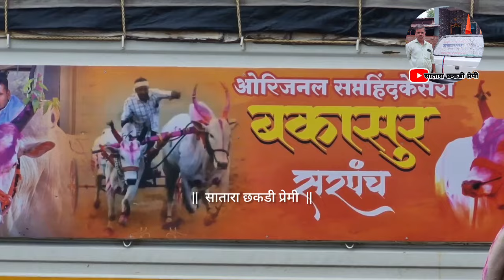कोण कोण आलंय पेडगाव मैदानात भाग १ | kon kon aalay pedgaon maidanat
पेडगाव मैदान live
पेडगाव मैदान
पेडगाव बैलगाडा शर्यत
पेडगाव bailgada sharyat live
पेडगाव मैदान फाइनल
पेडगाव मैदान live today
पेडगाव शर्यत लाइव्ह
पेडगाव बैलगाडा शर्यत
पेडगाव बैलगाडा शर्यत live
पेडगाव बैलगाडा शर्यत लाईव्ह
पेडगाव बैलगाडा शर्यत 2022
पेडगाव बैलगाडा शर्यती
पेडगाव बैलगाडी live
pedgaon bailgada sharyat live
pedgaon bailgada sharyat
pedgaon maidan
pedgaon maidan 2023
pedgaon maidan live
pedgaon bull race today
pedgaon bull race live
pedgaon bailgada sharyat live today
pedgaon bailgada sharyat
pedgaon bailgada sharyat bakasur bail
pedgaon bailgada sharyat bakasur bail live today
pedgaon bailgada sharyat live maidan
pedgaon bailgada sharyat mathur
bailgada sharyat live 2024
pedgaon bailgada sharyat final nikal
pedgaon bailgada sharyat live final
pedgaon bailgada sharyat maidan live semi final
pedgaon bailgada sharyat
बकासुर बैल शर्यत
राहुल भाई पाटील यांचा भारत केसरी मथूर
जयेश पाटील सोनारपाडा यांचा मोठा सोन्या
saswad binjod maidan
saswad binjod bakasur babya
सासवड बिनजोड बकासुर
Bakasur vs Mathur bailgada sharyat
jayesh Patil sonarpada Sonya 5050
Rahul bhai patil adivali mathur
Zenda panch bapu dhanawade koregaon
samalochak Sunil more pedgavkar
bakasur bailgada sharyat
bailgada sharyat satara live
बकासुर बैलगाडा शर्यत लाईव्ह
बकासुर गट पास
Bakasur bail sharyat pune
जयेश पाटील सोनारपाडा
राहूल भाई पाटील अडीवली
Rahul bhai patil adivali 1001
राहुल भाई पाटील यांचा मथूर बैल 1001
mathur bail binjod sharyat
mathur bailgada race
bakasur bail
बकासुर vs Mathur bailgada sharyat
mathur vs Sonya 5050 sharyat
महिब्या बैलगाडा शर्यत
बकासुर महिब्या बैलगाडा शर्यत
bakasur bailgada sharyat
bakasur bail
bakasur bailgada
बकासुर बैल
सुंदर कॉकटेल बैल
सुंदर बैल मुलाखत
सुंदर बैल शर्यत
सुंदर बैलगाडा शर्यत
सुंदर बैलगाडी
बकासुर बैलगाडी शर्यत
सुंदर बैलाची शर्यत
सरपंच बकासुर बैल
bakasur bail
sunder bail mulakhat
sunder bail sharyat
sunder bail race
sunder bailgada
बकासुर बैल
सुंदर बैल
सुंदर बैल मुलाखत
सुंदर बैल शर्यत
सुंदर बैलगाडा शर्यत
सुंदर बैलगाडी
सुंदर बैलगाडी शर्यत
सुंदर बैलाची शर्यत
सुंदर बकासुर बैल